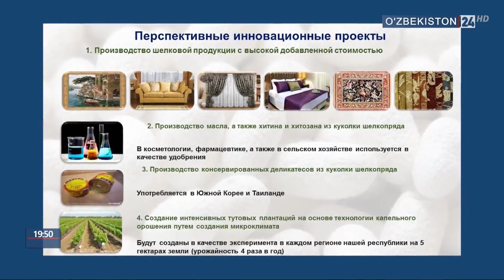Узбекско-российский бизнес-форум в «Узбекипаксаноат»